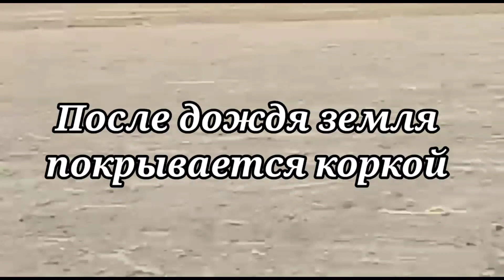Новости из Каракалпакии.Нукус.